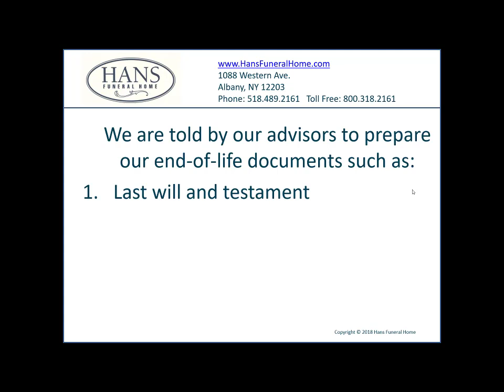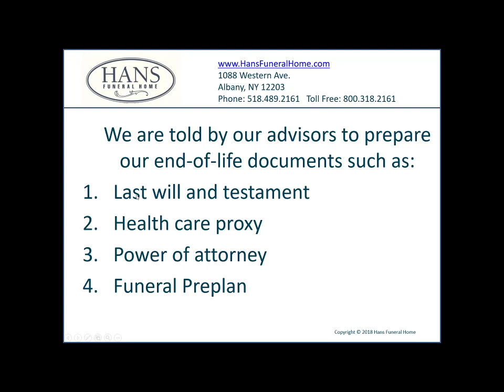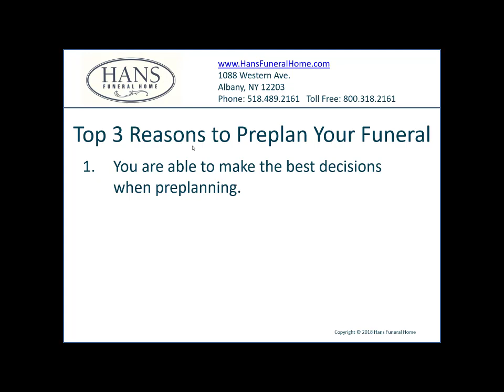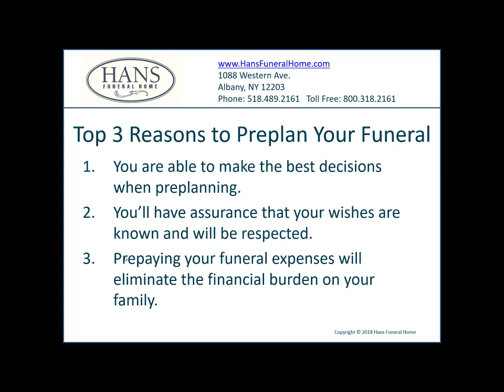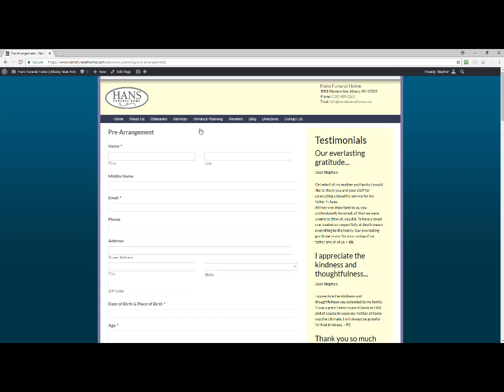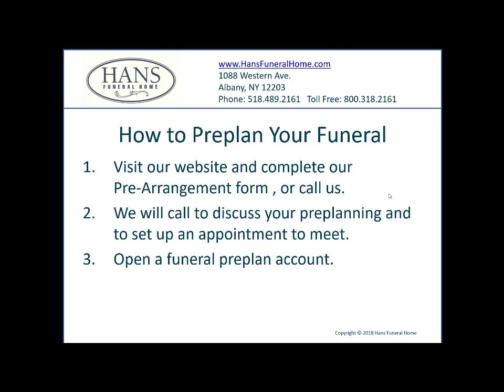All About Preplanning Your Funeral | Top 3 Reasons to Preplan Your Funeral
All about preplanning your funeral.  This video explains the top three reasons why you should preplan your funeral, shows how easy it is to preplan, and offers incentive to preplan.